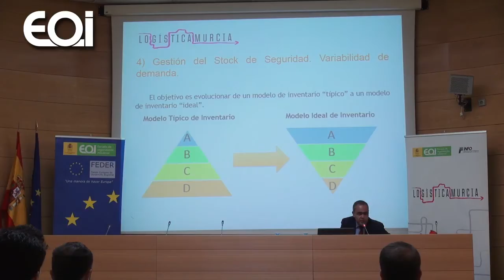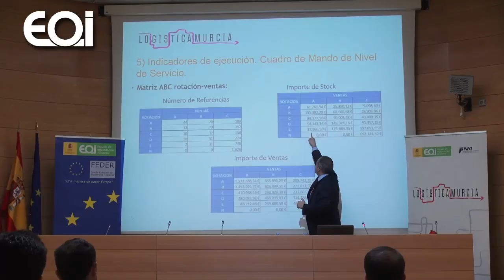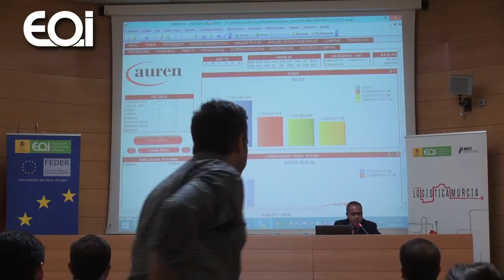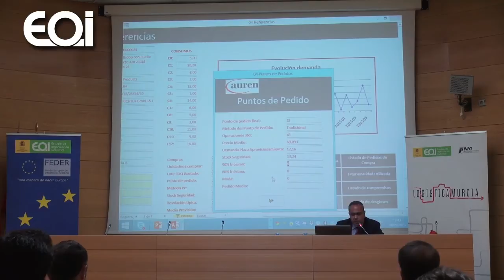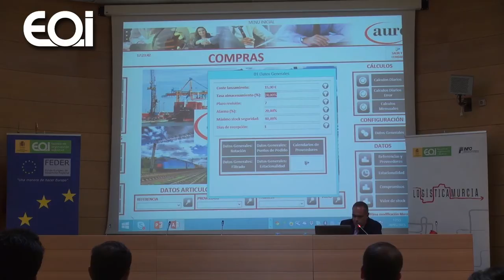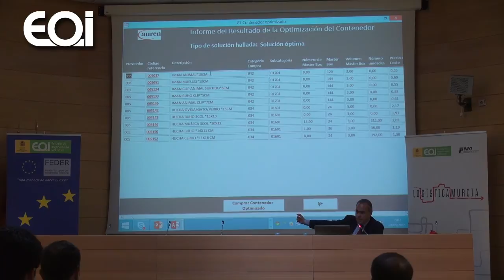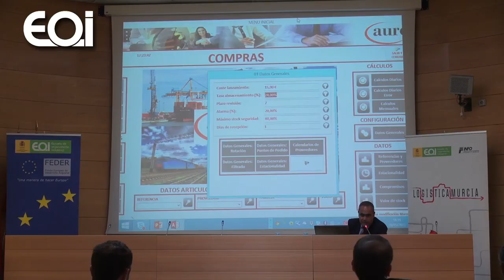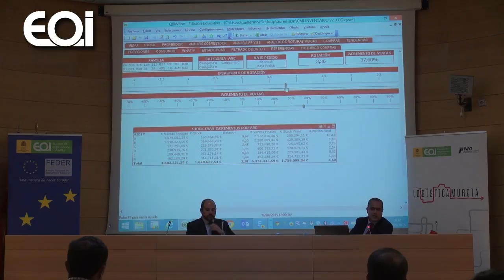"Herramientas avanzadas de gestión de la cadena de suministro" Guillermo Giménez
Conferencia: "Herramientas avanzadas de gestión de la cadena de suministro"
Ponente: Guillermo Giménez. Auren Consultores
Actividad en abierto
Proyecto: Logística Murcia
Lugar: INFO